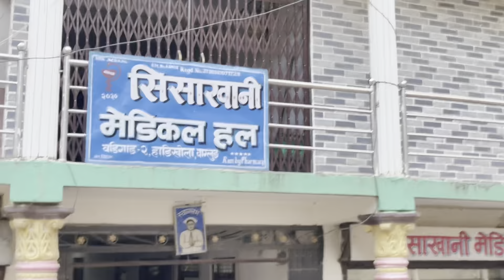Hatiya pugda k vayo⚠️ truck_vlogger_nepal nepali_truck_vlog🥵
Wamitaksar ko bajar😱 truck_vlogger_nepal nepali_truck_vlog🥵

Butwal bata hatiya jada k vayo🥵ashish truck vlog

🥰Kerabari bata bhw😱 bato lastai jamai jam😓 🥰truck

🥰Setibeni to kerabari 😱ashish truck vlog 🥰truck

पर्बत bata kath learw aauda k vayo || Nepali tru😓truckvlogger travel nepal_truck_vlogger_ashish👻

😱Truck Myagdi beni raughat jada k k vayo ? Most dangerous road nepal

How to drive truck most dangerous road nepal 😱 words risk road in nepal jorte truck raider

nepali_ truck_driver_life

EV gadi नेपालमा 😱 kun kinda thik ho ta • how to make EV vehicle nepal ashish_vlog01 ​⁠

Ev winger gadi nepal || EV winger kasto xa ta kinna hunxa kinai ?? full review
Ev winger gadi nepal || EV winger kasto x ?? full review
• • Ev winger gadi nepal ...

kip wingerreb beachrod morgensteinpaul taylorkip winger interview
winger bandwinger music videowinger new albumwinger new videowinger sevenwinger officialwinger original line-upwinger official videowinger new songev carselectric carsEv carelectric car in nepalelectric car price in nepalelectric vehicle in nepalElectric gadi in nepalkathmandujankari kendrahow much it cost to charge evKtm to butwal ev car

😱Truck ko hut bata palpa ko shreenagar ko view hernus • Truck vlog -ashish neupane

Sardewa ko उकालो truck ko halat😓 heat vayo brake pipe futyo brake fail😱 tata truck risk road

nepali_ truck_driver_life